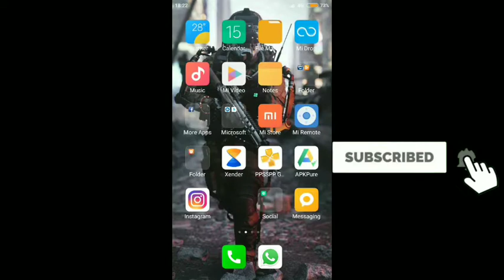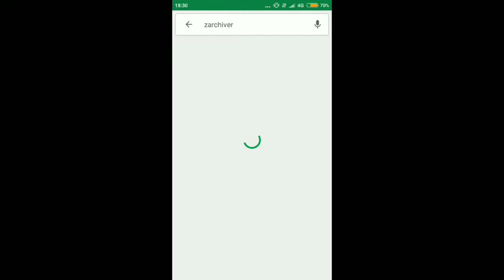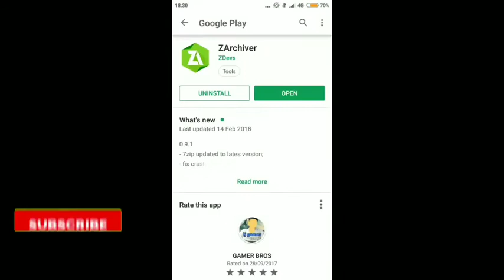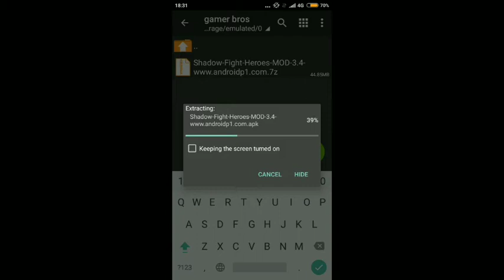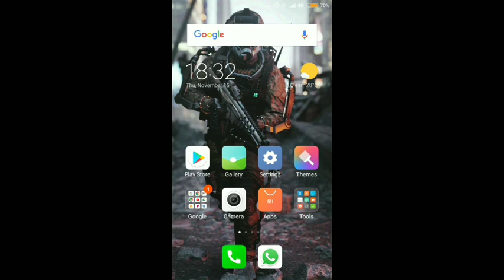How to hack dark legend